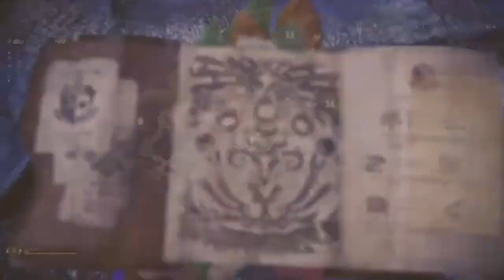MHW Arch Tempered kirin (first attempt solo)